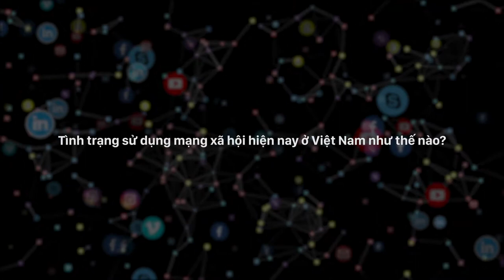[Xã hội số] Phỏng vấn cùng Tiến sĩ Phùng Đức Tùng về Dân chủ trong Chủ nghĩa tư bản Giám sát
SURVEILLANCE CAPITALISM AND DEMOCRACY

❓ Have you ever felt like you are being watched by Facebook, Google and a bunch of other social networks?
❓ Does digitization mean freedom, more democratic, or vice versa, is our behavior dominated by algorithms and artificial intelligence?
The following are the sharing of Dr. Phung Duc Tung - Director of the Mekong Research and Development Institute, on this topic as well as the lecture by speaker Shoshana Zuboff, which will be released here, on November 6, 2020, at 7:00 pm, at the Goethe-Institut in Hanoi and Ho Chi Minh City.
🎙 Lecture series: "Digital Society"
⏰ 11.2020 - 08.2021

Lecture Series: "𝐃𝐈𝐆𝐈𝐓𝐀𝐋 𝐒𝐎𝐂𝐈𝐄𝐓𝐘" is produced by Alexander von Humboldt INSTITUTE FOR Internet & Society (HIIG) and the German Federal Agency for Civic Education (bpb). This project is promoted by Social Life.